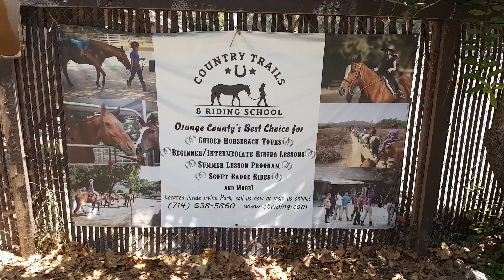IRVINE PARK ZOO 32/32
RENTAL HORSES